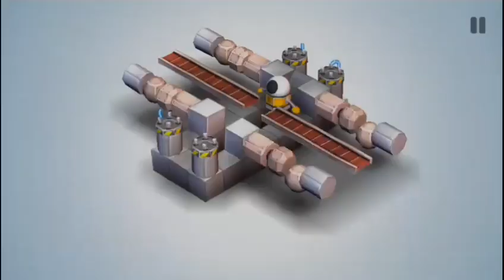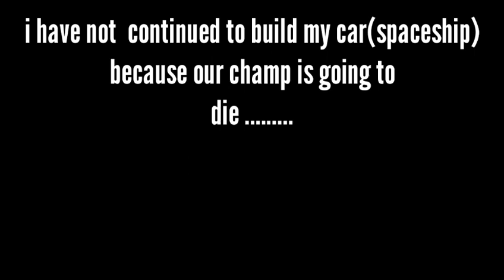{||HOW TO BUILD A CAR||MEKORAMA||SPOTTED X|}|